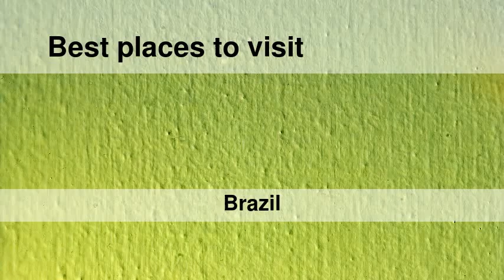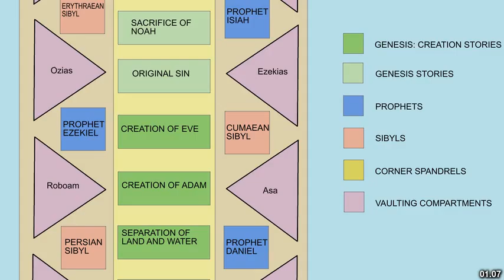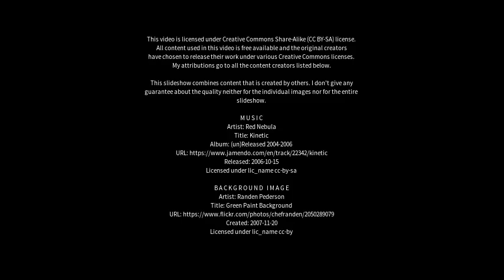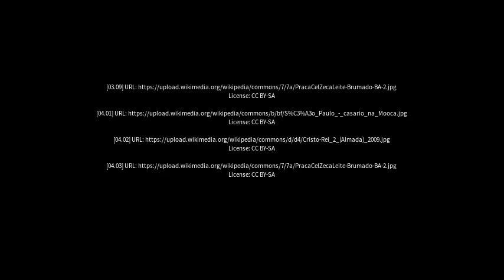Best places to visit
Best places to visit - Capela do Alto (Brazil) Best places to visit - Slideshows from all over the world - City trips, nature pictures, etc.